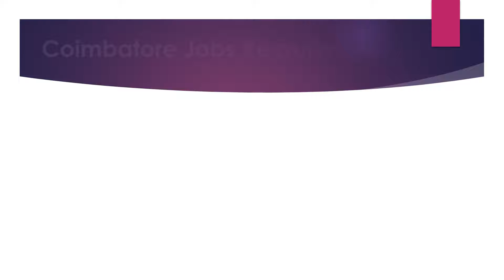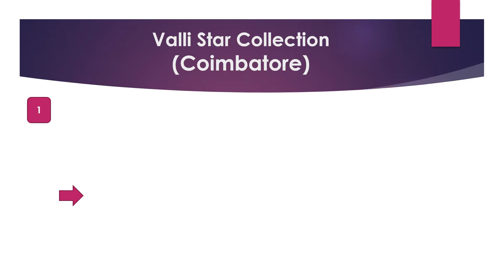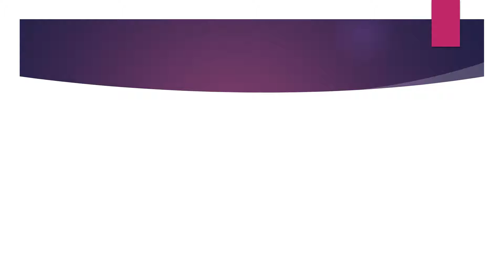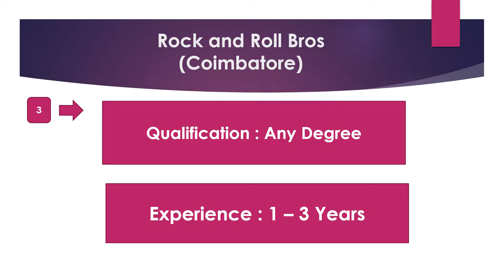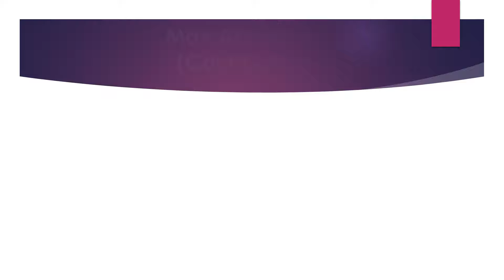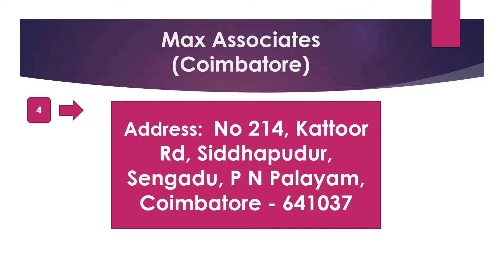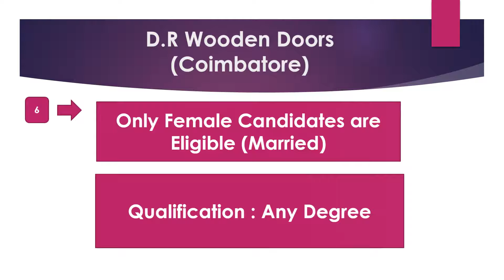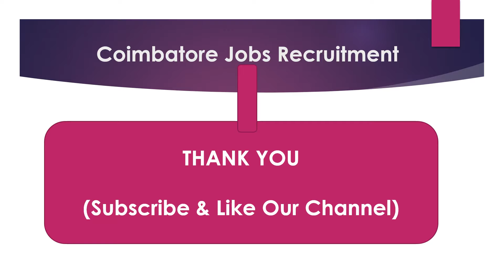Coimbatore Private Company Jobs Recruitment - Sep 2021 - Part 3 |Rehoboth Cyrus Uzhagam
Coimbatore Private Company Jobs Recruitment - Sep 2021 - Part 3